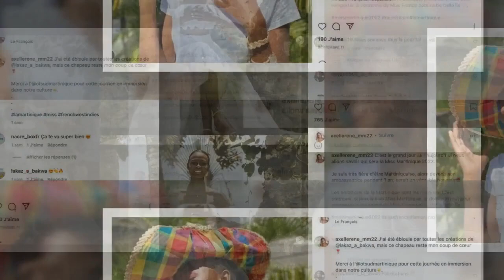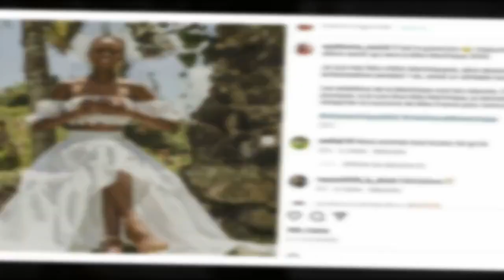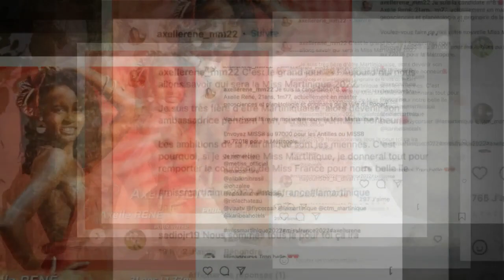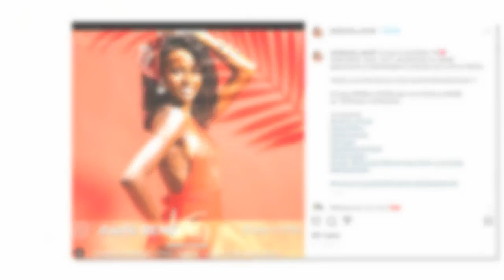Miss France 2023 : Axelle René, troisième dauphine d'Indira Ampiot, repérée par plusieurs maison de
Miss France 2023 : Axelle René, troisième dauphine d'Indira Ampiot, repérée par plusieurs maison de haute-couture